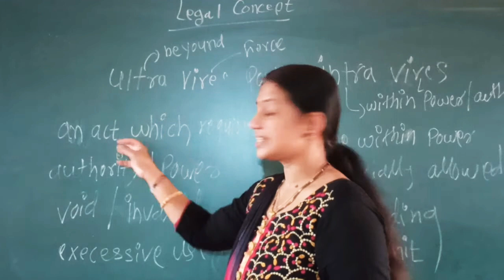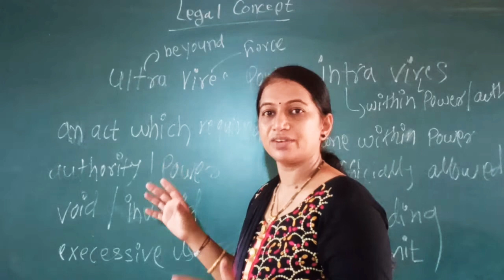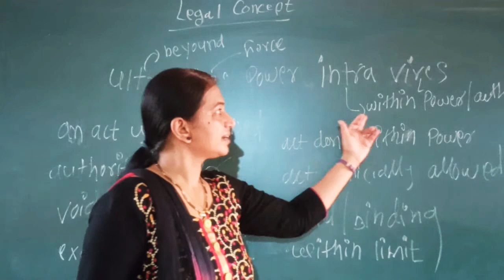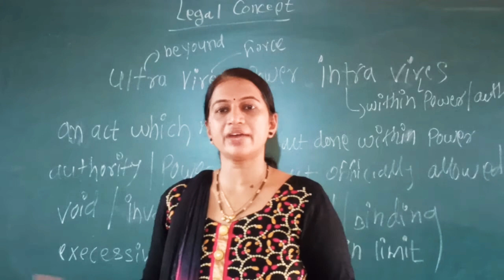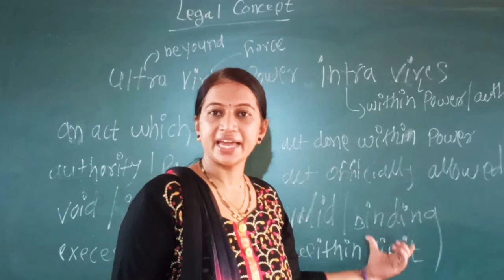Ultra Vires and Intra Vires ( Latin Phrases )# Adv.Bhagyashri Bhosale.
Ultra Vires and Intra Vires # Adv.Bhagyashri Bhosale.